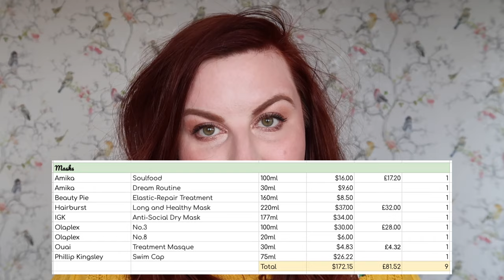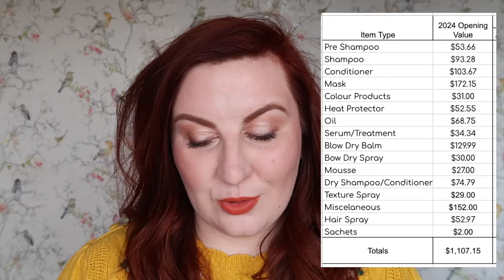2024 HAIR CARE INVENTORY OPENING | Rose Keats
Welcome back - today is another beauty rehab journey staple video and that is my (very late) hair care inventory opening numbers for 2024 - looking at both value and quantity as well as my usage goals that I have set for this year. Enjoy! x

Eyeshadows - lightest all over, second darkest in crease, brown along lash line